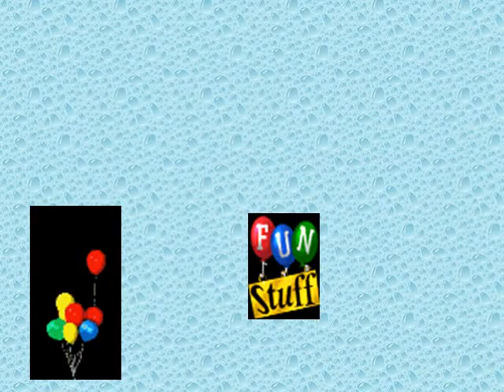Arte com Balões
Criatividade.